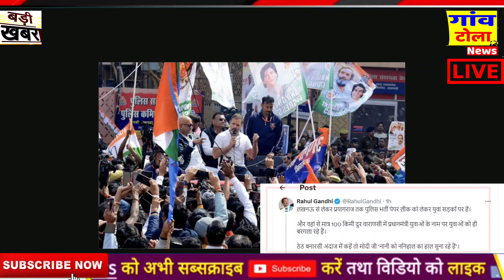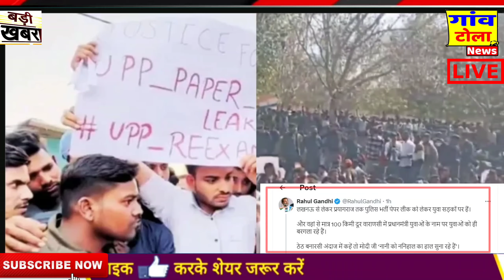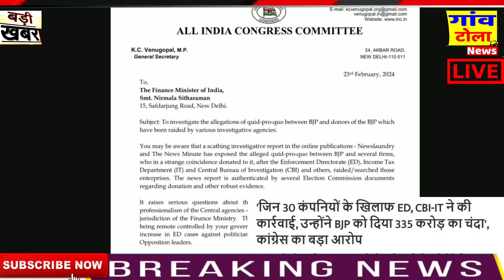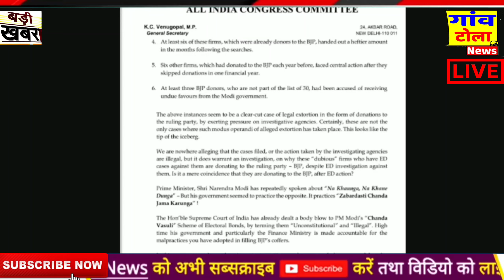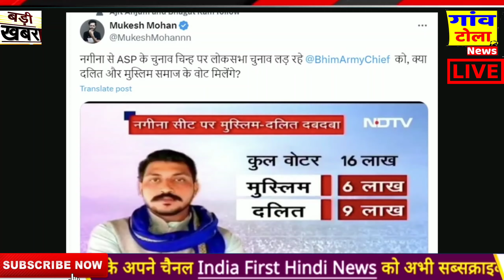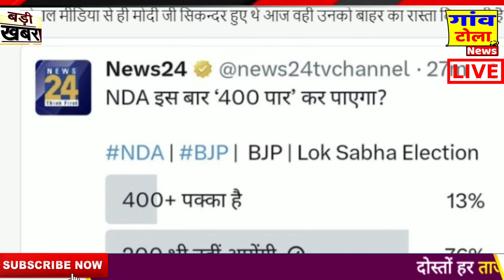Loksabha election 2024: लंदन तक पहुंचा kisan andolan ! Congress news,bjp , rahul, akhilesh yadav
1 - ndtv prime time live
2-  ndtv live hindi prime time today
3-  ndtv live prime time
3-  prime time ndtv live
4-  ndtv live prime time with ravish kumar today
5-  ndtv prime time today live
6-  ndtv live prime time ravish kumar

1 - ndtv prime time live
2-  ndtv live hindi prime time today
3-  ndtv live prime time
3-  prime time ndtv live
4-  ndtv live prime time with ravish kumar today
5-  ndtv prime time today live
6-  ndtv live prime time ravish kumar